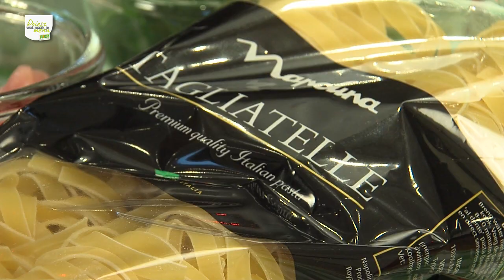Poiesz Wat Maak Je Menu: Ragout van varkensreepjes met tagliatelle en veldsla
Poiesz Wat maak je Menu: de heerlijkste recepten van het Noorden! Deze week staat er een heerlijke ragout van varkensreepjes op het menu. Lekker als diner. Eet smakelijk!